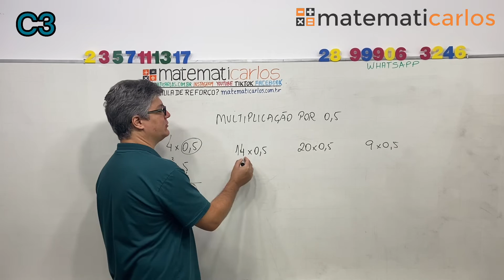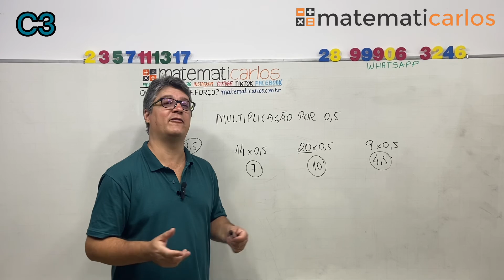*Macete para multiplicar por 0,5 de cabeça E17153